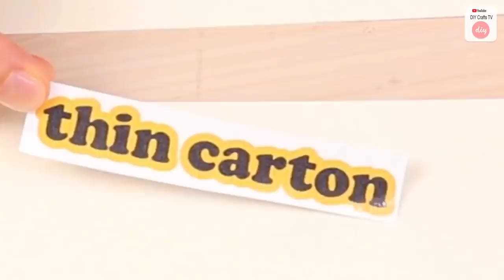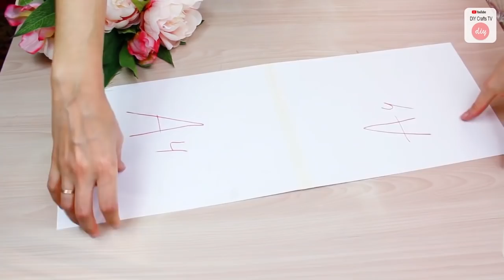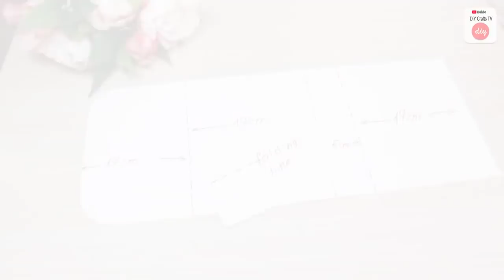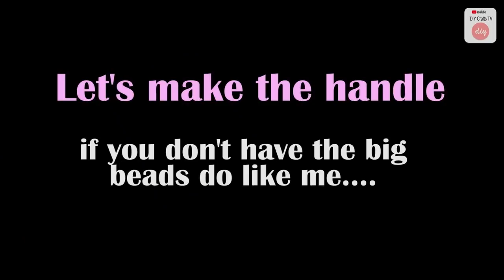DIYs LOVELY LADIES PURSE BAG~ Handmade Trendy Eve Design Pouch From Cheap Materials